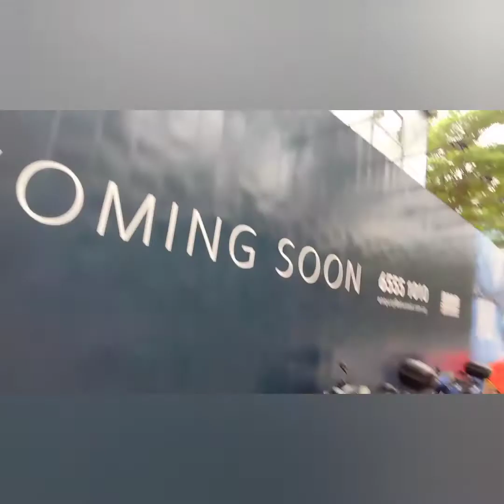off to Phil embassy sg#renewal of passport